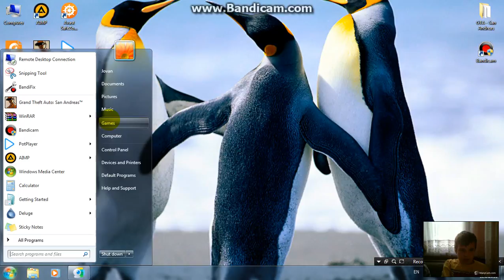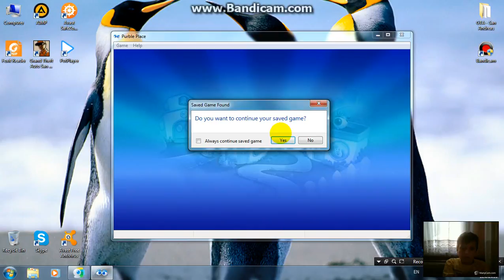Igrajmo Purple Place Ep#3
Ovo je  epizoda nadam se dace vam se svideti napisite u komentare
ako ocete jos Igranja Purple place pozz od kaspera